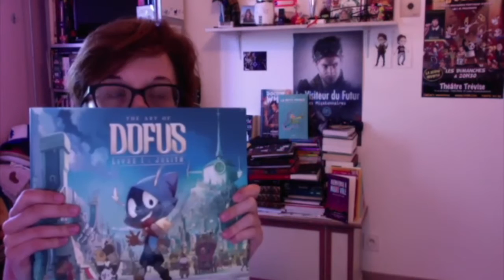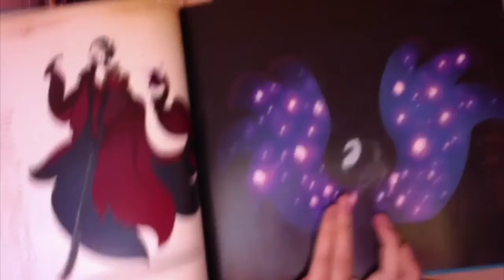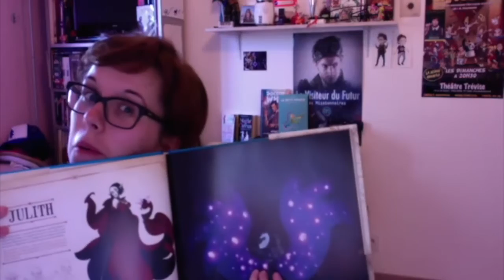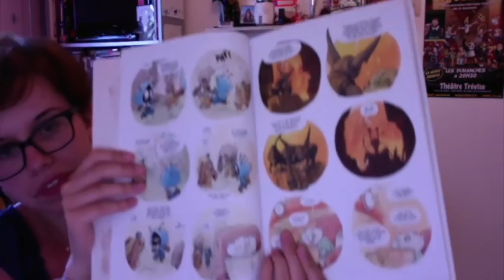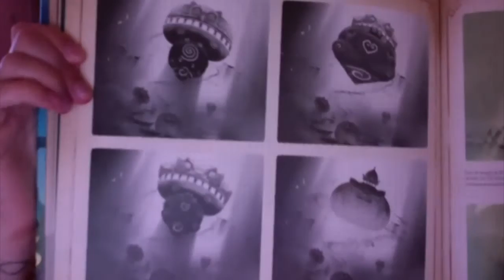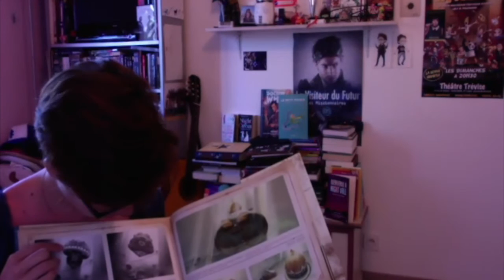[FOND DE MON ETAGERE] The Art of Dofus (Tot et Xavier Houssin)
On va parler du prix des livres, de film d'animation, de comédiens de doublage et de production française.

Ce premier épisode dure non seulement autant qu'un épisode de Steven Universe, mais en plus je n'ai pas choisi le livre au hasard comme je l'ai prétendu dans l'intro.
Mais je suis en robe wesh.